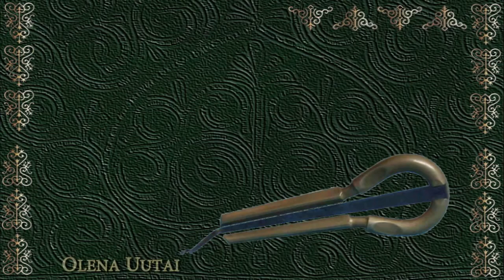Olena Uutai - The Horse Race / Олена Уутай - Скачки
10 November, 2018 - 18 ноября 2018
Warsaw, Iluzjon Cinema - Кинофестиваль Спутник над Польшой, Кино Илузион, Варшава